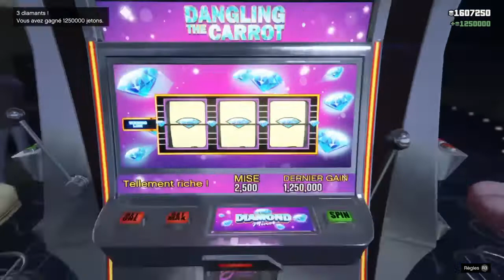Je gagne 1 million de jetons sur GTAV